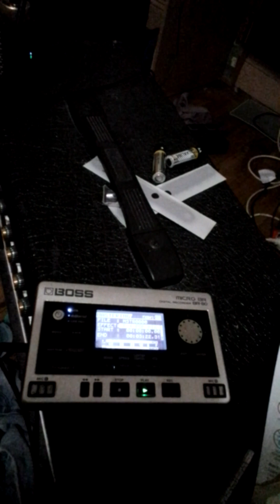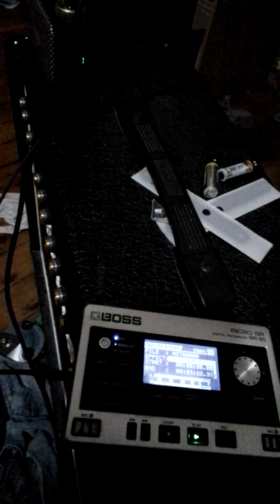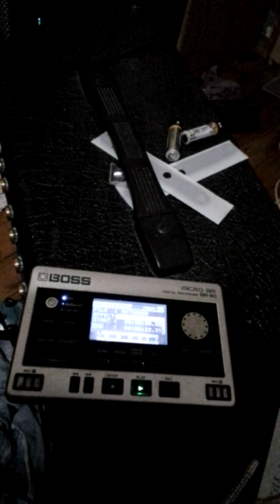jam audio only